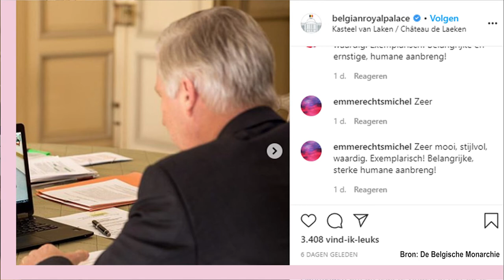Hoe gaat het met de royals? | Koffietijd & 5 Uur Live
Het Coronavirus raakt niet alleen burgers, maar ook koningen en koninginnen, prinsen en prinsessen. Hoe gaat het met de royals? Rick Evers heeft een update! Check de video.

Over Koffietijd & 5 Uur Live:
Begin je dag om 10 uur met Koffietijd, samen met Lorreta Schrijver, Quinty Trustfull en Pernille La Lau. En start je avond om 17 uur met 5 Uur Live, samen met Daphne Bunskoek!

📺 Elke werkdag bij @RTL4
🌐 24/7 online